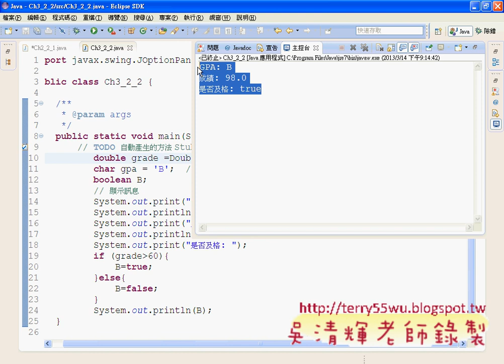08_利用JOptionPane取得成績(JAVA入門到Android設計 吳老師